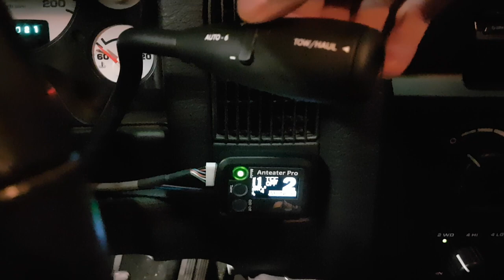FIREPUNK ANTEATER PRO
Here is a quick video of how the anteater pro works from Firepunk Diesel

Firepunk diesel
Cummins
Anteater pro
Tap shifter